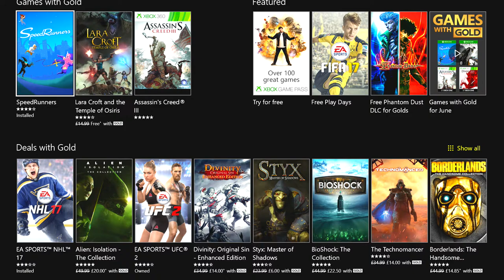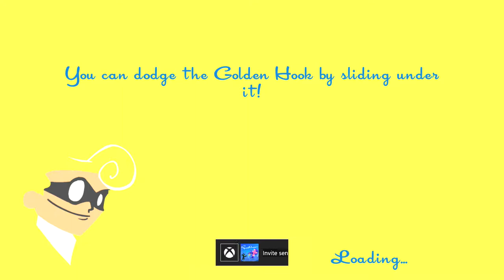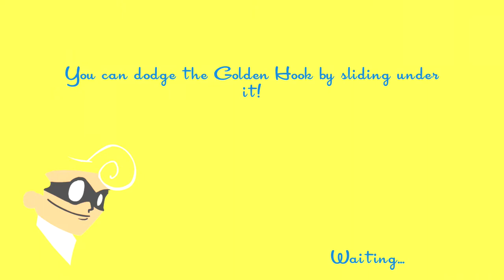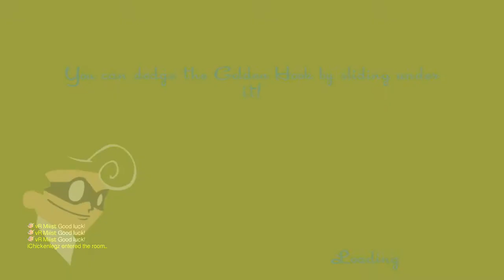SPEED RUN (BUGATS)